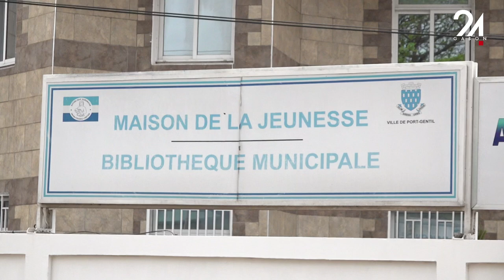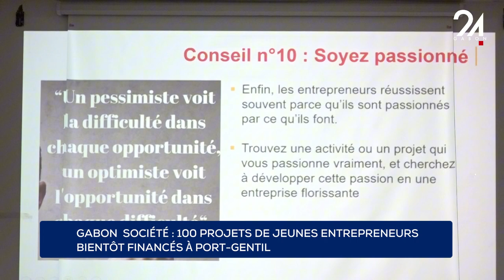GABON SOCIÉTÉ 100 PROJETS DE JEUNES ENTREPRENEURS BIENTÔT FINANCÉS À PORT GENTIL